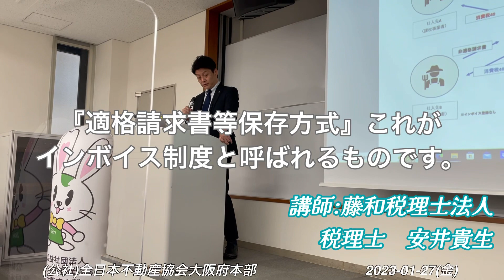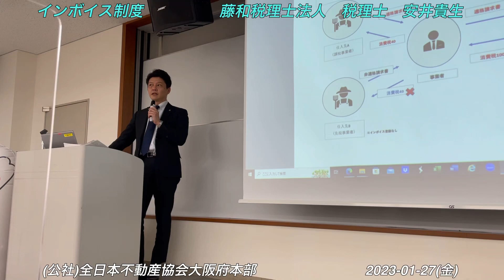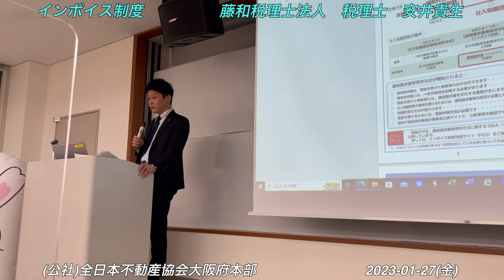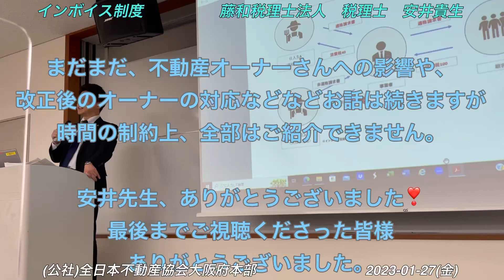『インボイス制度』講師：藤和税理士法人 税理士 安井貴生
『インボイス制度』についてのセミナーが
令和5年1月27日(金)13:00〜
全日大阪会館で開催されました。

✨講師は、藤和税理士法人の税理士　安井貴生先生✨

✨最初に、無料相談委員会　大前委員長より挨拶✨

「このセミナーは、大阪府本部教育研修委員会と北支部無料相談委員会とのコラボによるものです。

10月1日から導入されるインボイス制度のことをよく知っておかないと、
全日本不動産協会の会員の皆様が損をしたり、
お客様に損をさせたり、トラブルに巻き込まれたりする恐れがあります。

そんなことのないようにと思い、
教育研修委員会 大西委員長をはじめ皆様のご協力のお陰で、本日、開催させていただきました。」

安井先生によるセミナーは2部制で、
難しそうな国税庁の「適格請求書等保存方式の概要」の資料を、
わかりやすく1枚の図にして説明。✨
また、「インボイス制度と不動産オーナーへの影響」ということで、
・経過措置があること
・事業用物件を所有する免税事業者のオーナーへの影響が大
・改正後のオーナーの対応
・不動産の購入について✨
などなど、タメになるお話が満載でした❣️

今、1番聴いておきたいお話をタイムリーに開催して頂き感謝です❣️

▼ラビーちゃん でおなじみの全日大阪 HPはこちら😄❣️

▼宅建業・不動産業 の 開業・独立 をお考えの方へ👍
新たなステージでその可能性を広げてみませんか😊✨